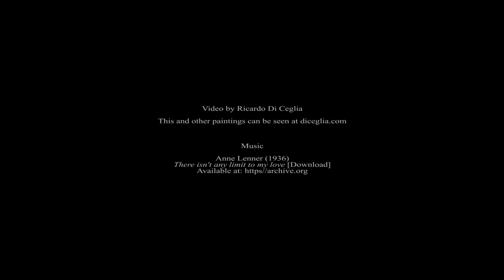1936 at Peace and Prosperity Series by Di Ceglia • Time lapse painting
1936 at Peace and Prosperity Series
Acrylic on canvas
22 x 12 inches • 56 x 32 cm